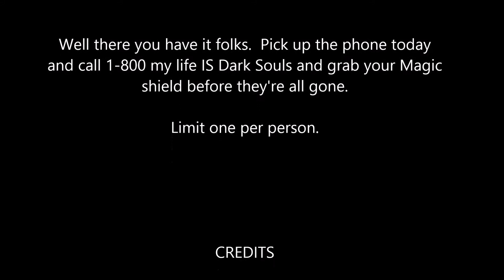Dark Souls 2 Magic Shield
For anyone looking for a perfect magic shield in pvp or pve. This is it.

It drops from the mages in Shrine of Amana. Then you just infuse with magic and ta da, you have a 100% magic shield.